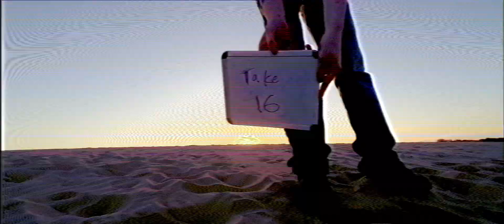shackles (archival reupload)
THIS IS A MUSIC VIDEO OF JOZIE HAZE'S SONG "shackles." If you are viewing this for recreational purposes I ask you PLEASE WATCH THE UPLOAD ON HER CHANNEL INSTEAD OF THIS ONE. I have uploaded it here purely to have it be part of my filmography.

Shot on iPhone Xs, Filmic pro legacy log v2, Movi Freefly gimbal (discontinued), Moment 18mm lens, "Signal" after effects plugin. Edited in Premiere Pro and After Effects. Shot on location on Planet Gunsmoke. You don't need a bunch of fancy equipment to make something cool. At my skill level I am not concerned with any of that, only directing, shot composition, editing and vfx prowess. I'm happy with how this turned out.

[007]